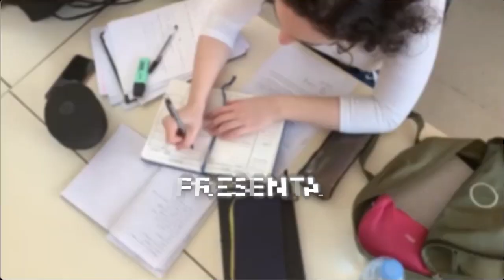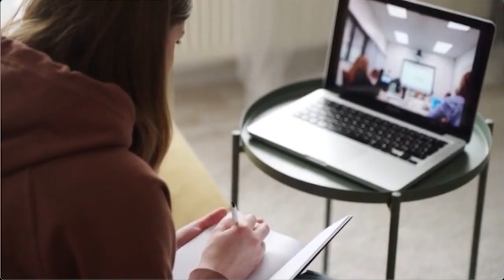Comunicación y Educación Un acceso al campo - Carlos Libreros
Este es un análisis de la lectura CAPITULO 1 HUERGO - FERNANDEZ  CULTURA ESCOLAR Y CULTURA MEDIÁTICA. INTERSECCIONES. Comunicación y Educación Un acceso al campo.

En el cual se plantea la importancia del aspecto interdisciplinar para abordar la convergencia de la Comunicación y Educación.

Este es un trabajo para la Maestría en Comunicación y Educación que estoy realizando con la Universidad Nacional De La Plata - UNLP

Quise crear un video apoyado en la IA y este fue el resultado.